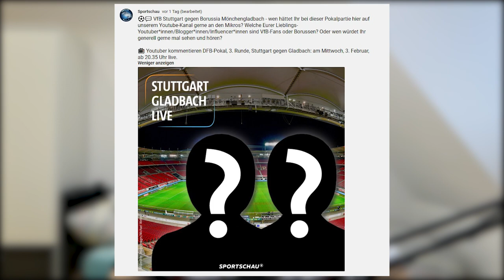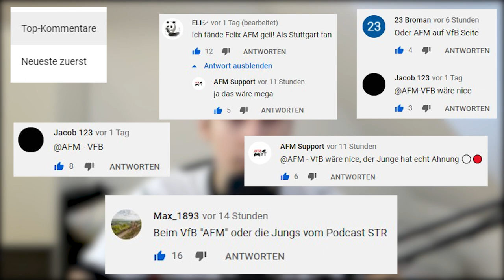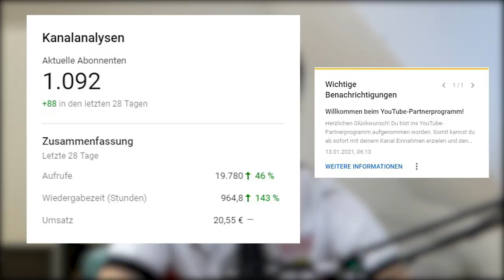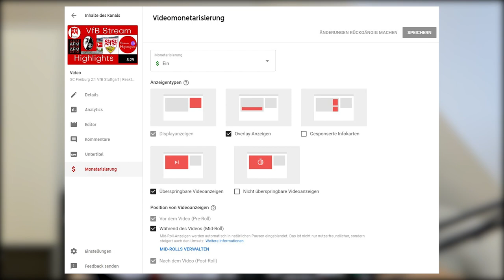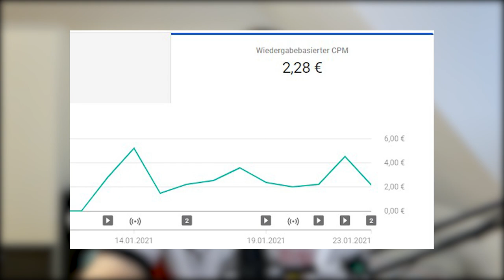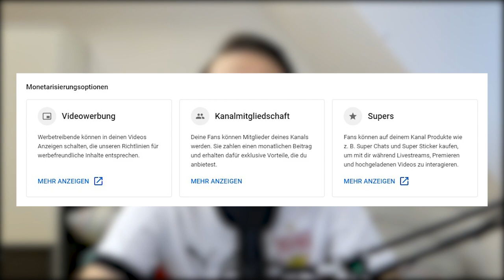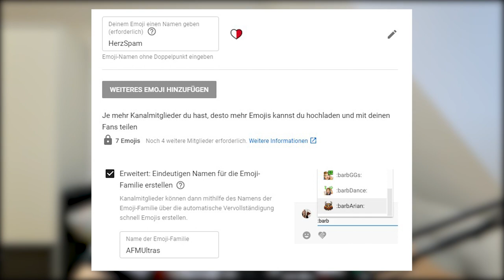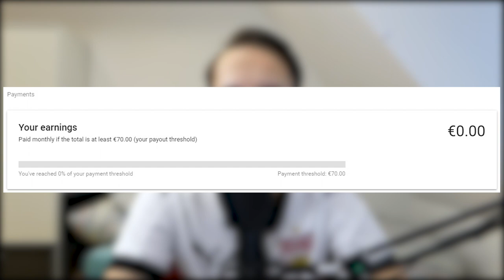1.000 Abos Update | Monetarisierung & Sportschau | AFM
Heute gibt es mal ein kleines Kanal-Update ⚪🔴
Dazu geht es um die Sportschau 🤔
Verwendetes:
Bilder (auch Thumbnail):